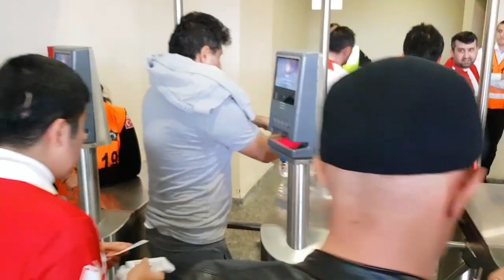Yılport Samsunspor 2-1 Hacettepe S.K | Maçın Tribün Hikayesi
TFF 2.LİG BEYAZ GRUP 12.HAFTA MÜSABAKASI